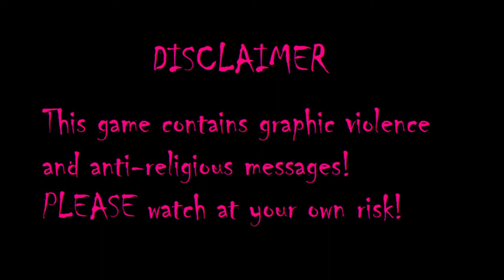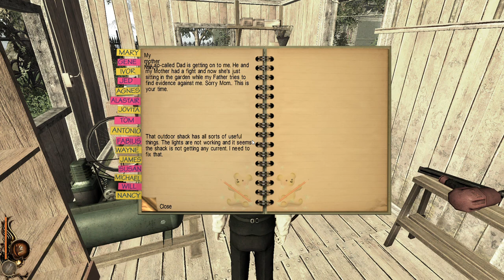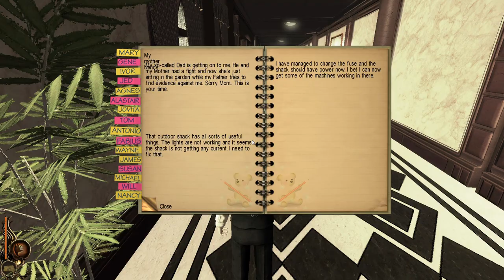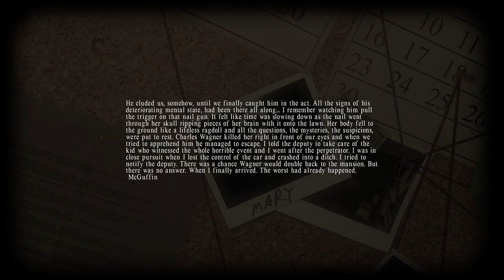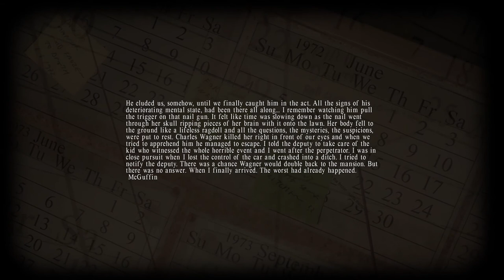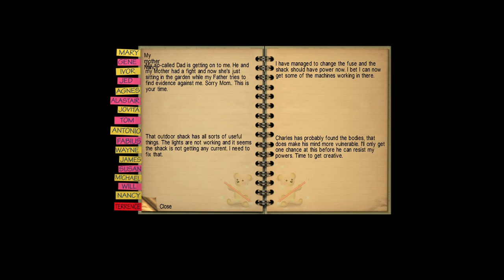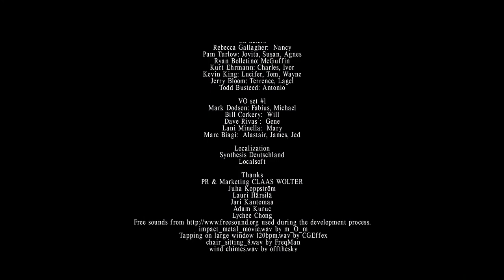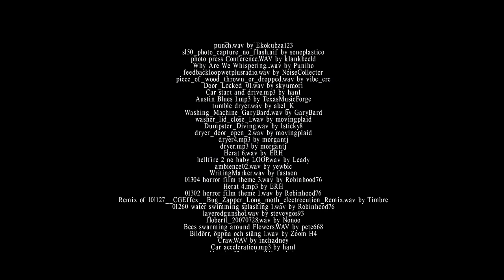Fifi Plays - Lucius - Part 8 (END)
It's time... To END this... There's only a few victims left...